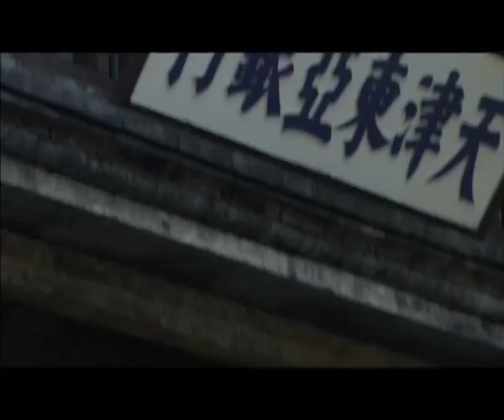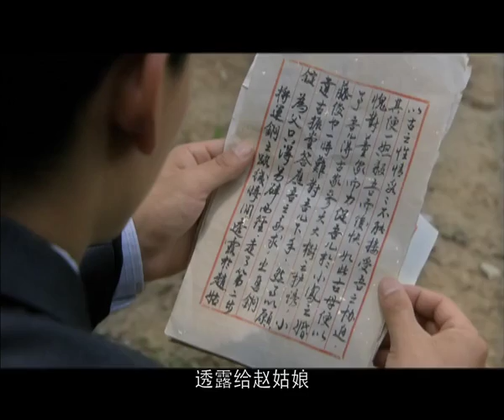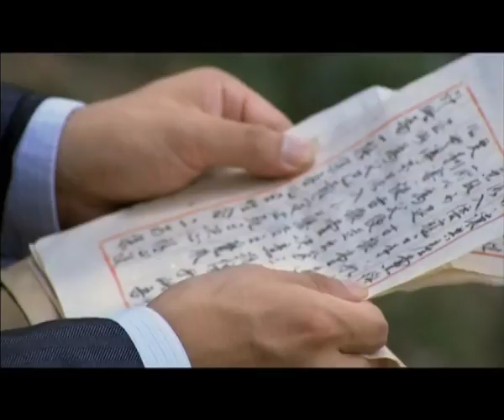《和平战士》第23集 HD（钱泳辰、蒋欣主演 ）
剧情简介：该剧以上个世纪三、四十年代，荆楚大地汉江平原火龙沟铜矿矿区起义为背景，讲述主人公董海文从一个不谙世事的儒弱留洋学生在战火的历练中演变为一个坚强的革命战士的成长过程。《和平战士》全集☞
剧情简介：该剧以上个世纪三、四十年代，荆楚大地汉江平原火龙沟铜矿矿区起义为背景，讲述主人公董海文从一个不谙世事的儒弱留洋学生在战火的历练中演变为一个坚强的革命战士的成长过程。